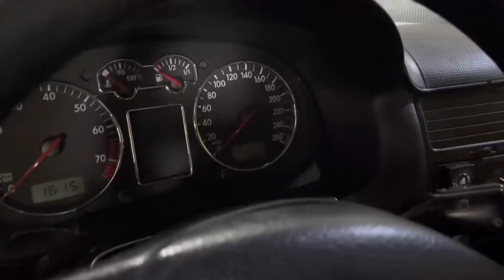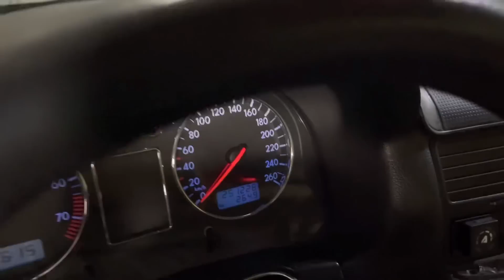VW BORA 80,000 km Triger değişimi!